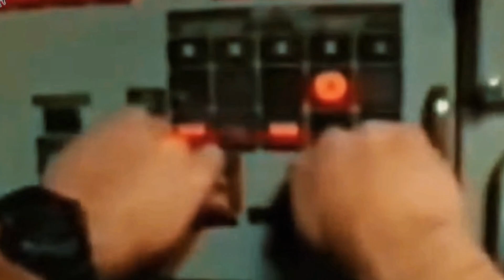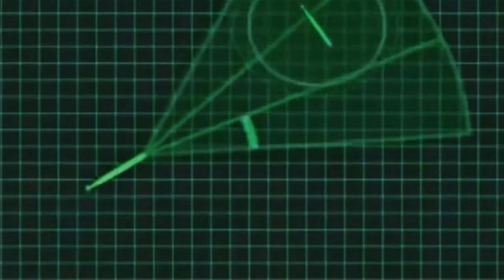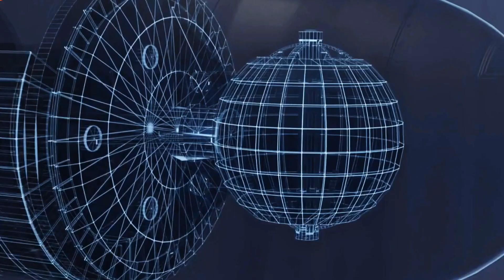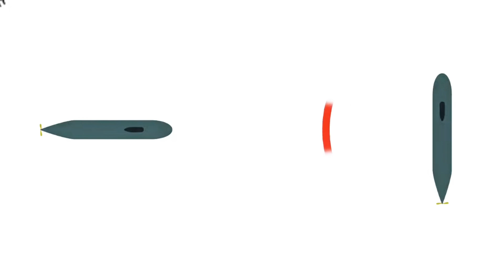K 329 Belgorod - Nuclear powered submarine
Join us as we delve into its unparalleled capabilities, cutting-edge technology, and its role in naval operations. From exclusive interviews with experts to detailed visual tours, we uncover the secrets and significance of this formidable vessel.

submarine
K 329 Belgorod
largest submarine
nuclear submarine
Russian Navy
naval technology
military technology
submarine capabilities
underwater warfare
naval operations
advanced submarines